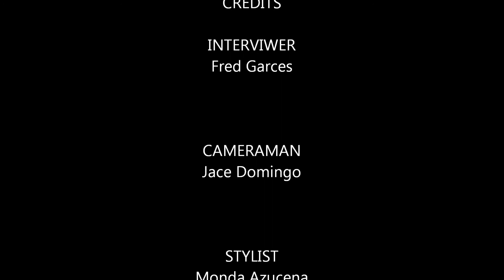Bloopers Jeddah Pop Icon 2014 :)